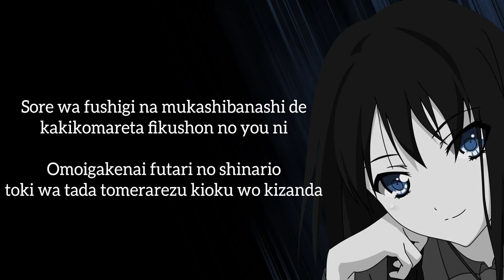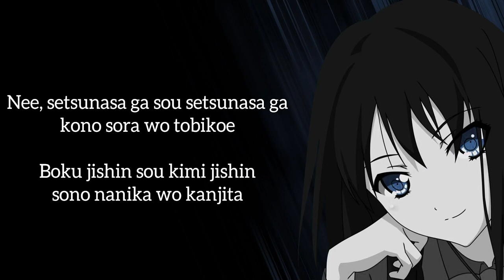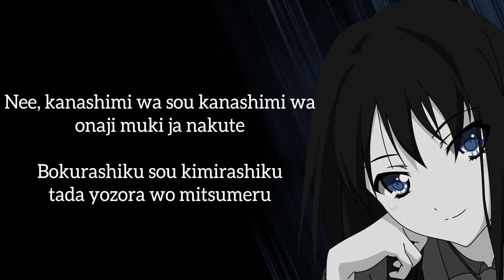Myself;Yourself ED 1 - Kimi to Yozora to Sakamichi To (Instrumental / Romaji)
My name is Len and this is the instrumental to the song 'Kimi to Yozora to Sakamichi To' from the anime 'Myself;Yourself' with romaji lyrics.

This was requested by a friend of mine since the only other lyric video uploaded is from 12 years ago!

Feel free to use this video if needed, no need to ask :) What other classic anime karaoke songs do you want to see?

I'll be uploading more videos very soon so be sure to subscribe and turn on notifications so you can be the first to see it, thanks so much for your support!